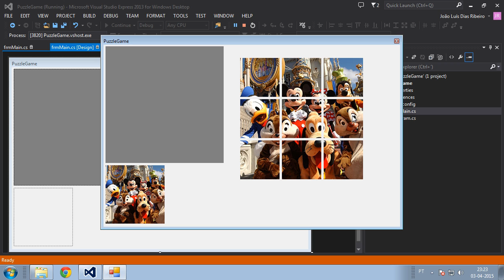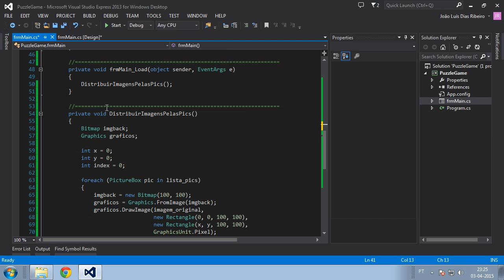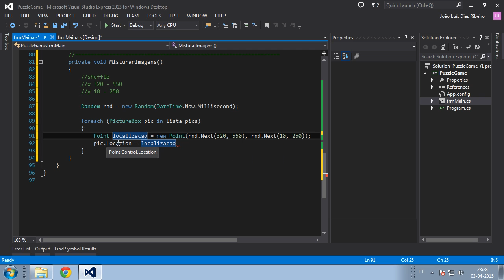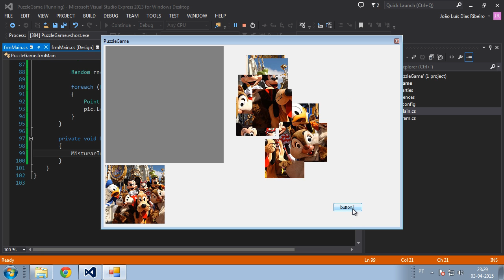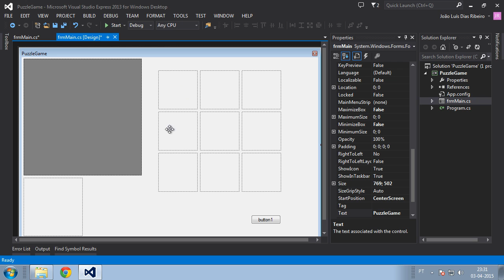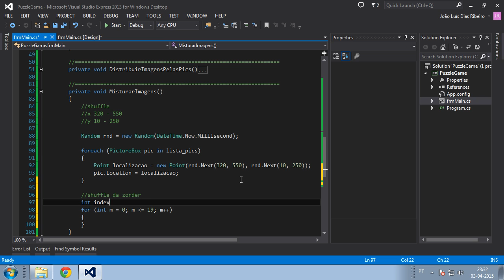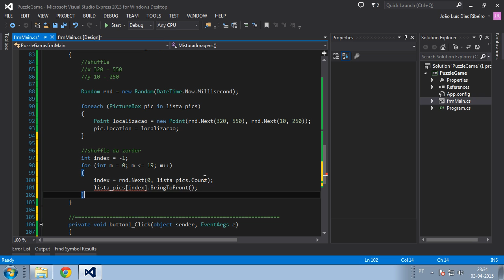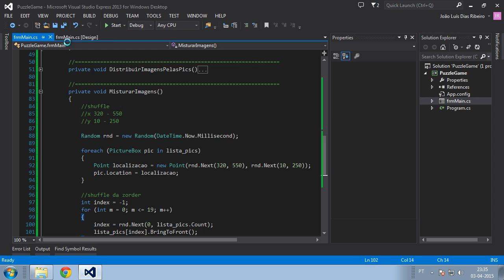069 PuzzleGame Misturar todas as picturebox com imagem recortada